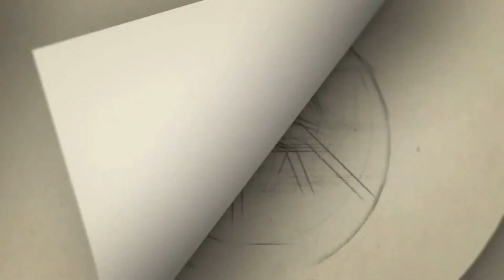அடம் பிடிக்கும் இயக்குனர் ஹரி-துணை போகும் சூர்யா | Suriya 39 - Aruvaa FULL STORY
Category
People & Blogs